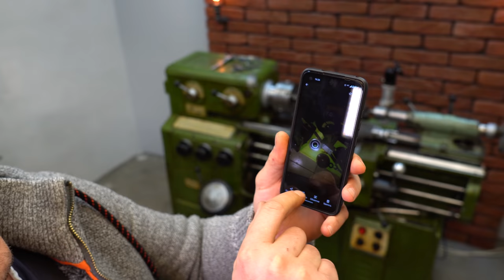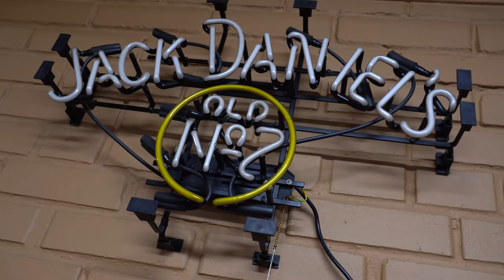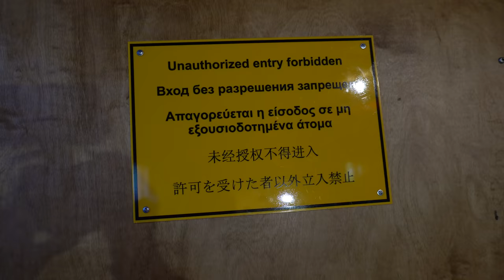Мега шестерня в моем станке. Оживление 676-го.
Продолжаю оживление 676 фрезера. На этот раз мне сильно помог мой друг Женя Койот Вместе мы разобрали фрезерный станок, отмыли все детали и выяснили какие нужно ремонтировать. Никогда не видел такой огромной и мощной шестерни. Также уже начал шабрить направляющие 676-го фрезера.